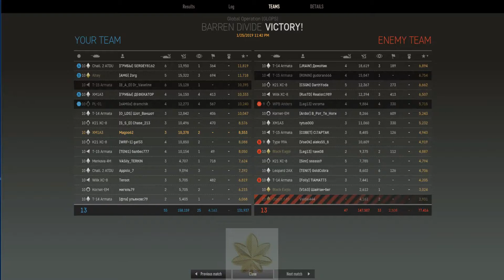Armored Warfare - Altay Phalanx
Thanks for tuning in -  Hard core game
Altay 8 kills 20k damage 4 spots 3k spot damage
Shooters medal